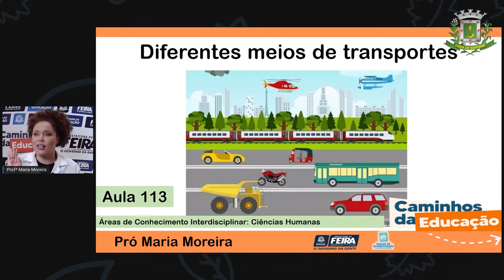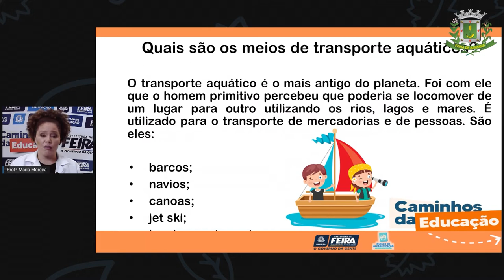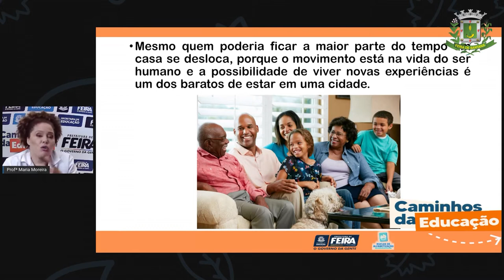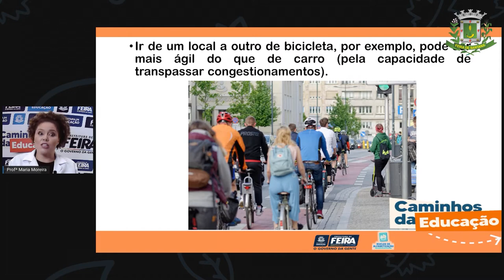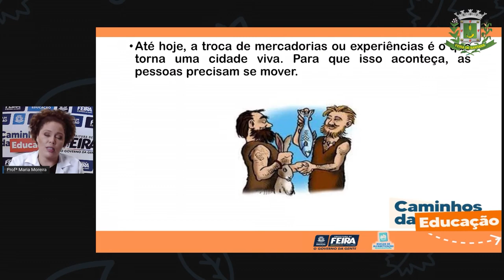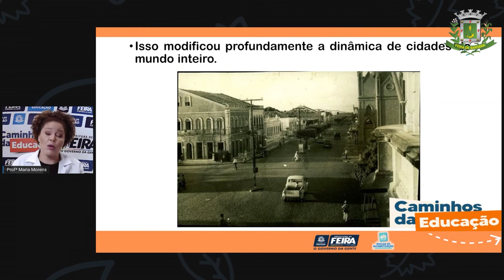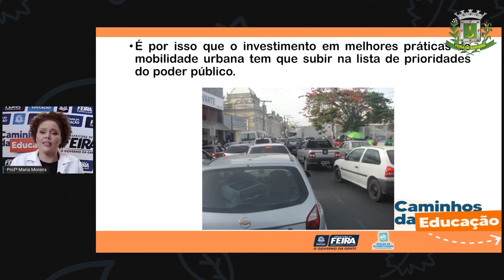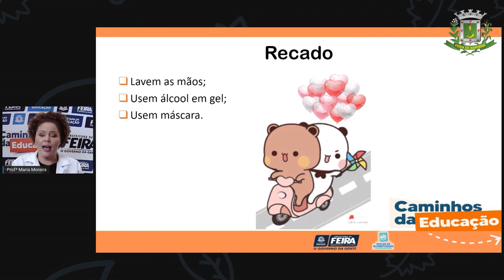Aula 113 3ºANO Profª Maria Ciencias Humanas Diferentes meios de transportes